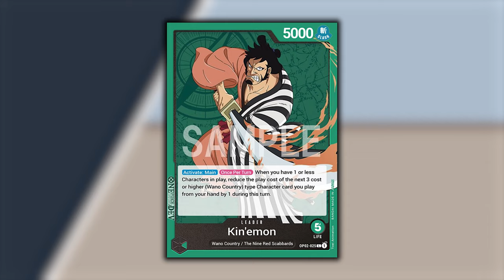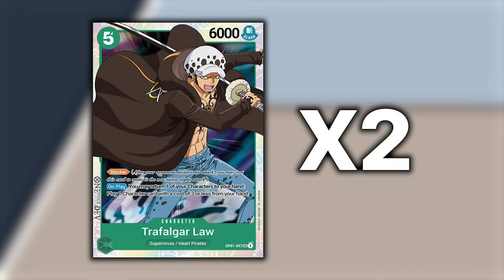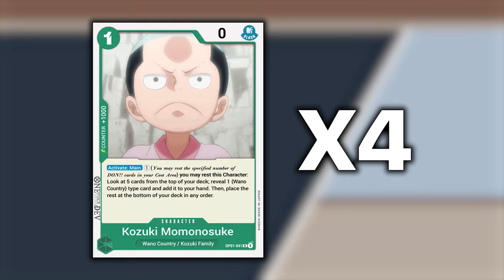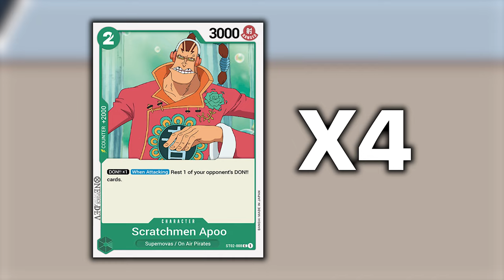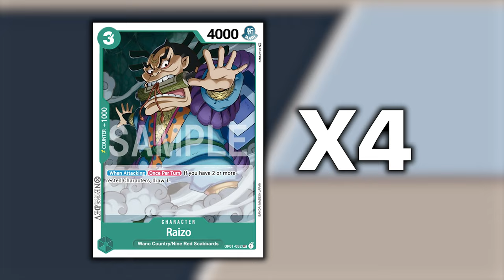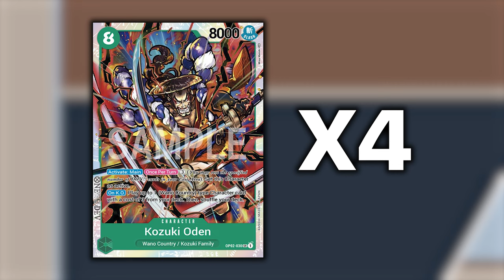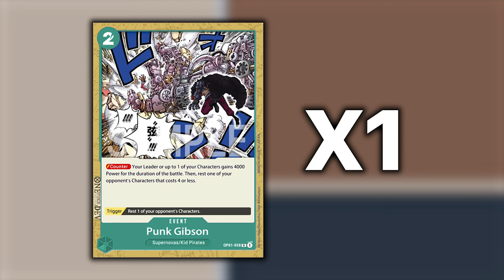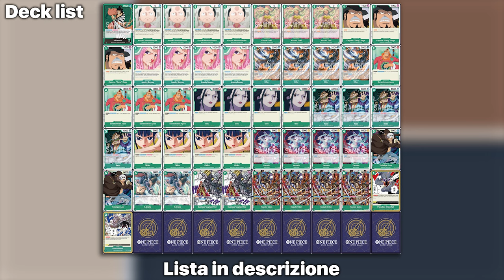ONE PIECE TCG KIN'EMON - Come esaurire l'avversario...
Signori, come sempre alle 8.00 di mattina, scopriamo assieme la profile del mazzo Verde di Kin'Emon. Buona visione!

Lista Kin'Emon Verde:
// OnePiece Deck
1 OP02-025 Kin'emon
4 OP01-041 Kozuki Momonosuke
3 OP02-031 Kozuki Toki
3 ST02-004 Capone "Gang" Bege
4 ST02-007 Jewelry Bonney
4 OP01-039 Killer
4 ST02-008 Scratchmen Apoo
4 OP01-033 Izou
4 OP01-052 Raizo
4 OP01-035 Okiku
4 OP02-042 Yamato
2 OP01-047 Trafalgar Law
2 OP01-054 X Drake
2 ST02-013 Eustass "Captain" Kid
4 OP02-030 Kozuki Oden
1 OP01-057 Paradise Waterfall
1 OP01-058 Punk Gibson